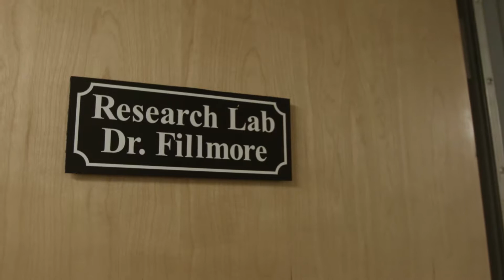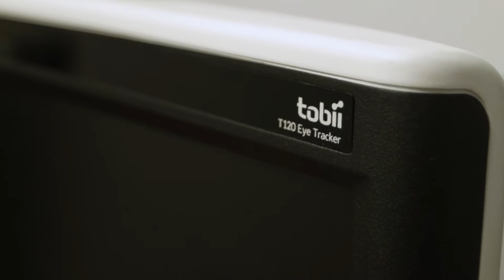New Eye-tracking Technology for Addiction Research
Dr. Fillmore's lab studies the differences of how individuals react to drugs of abuse to gather clues as to why some individuals get addicted to a drug and other individuals do not.

For more information about the College of Arts and Sciences